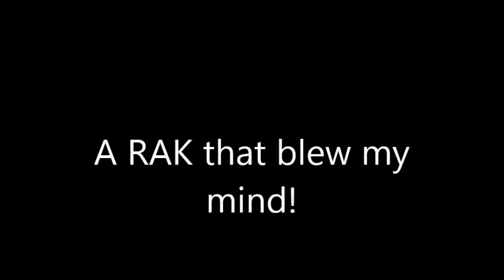A RAK that blew my mind!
I commented on a flower that Louisa from Allaboutcrafts made for Jeanette. and this is what I received today!